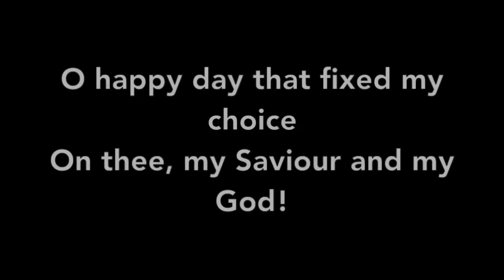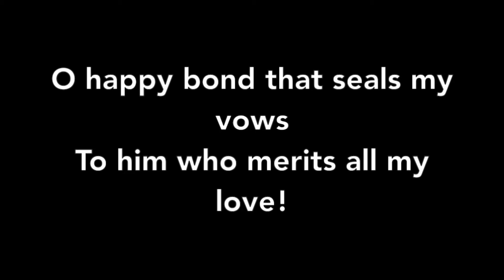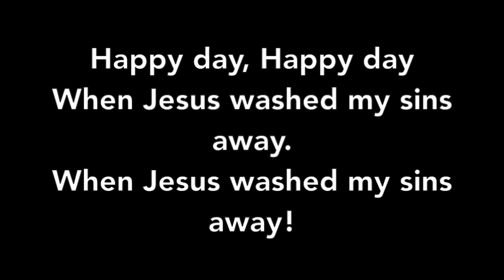Nuneaton SA Sunday thought and song